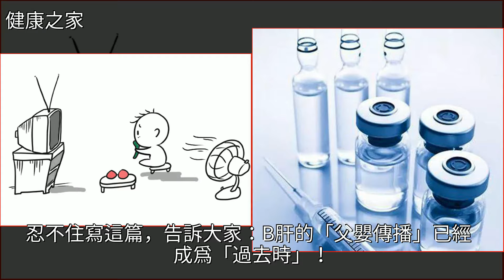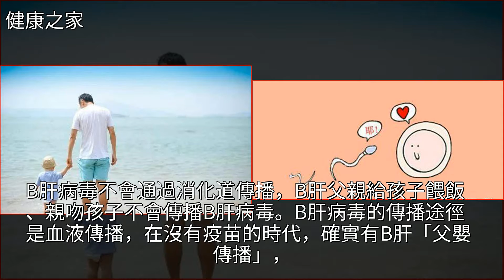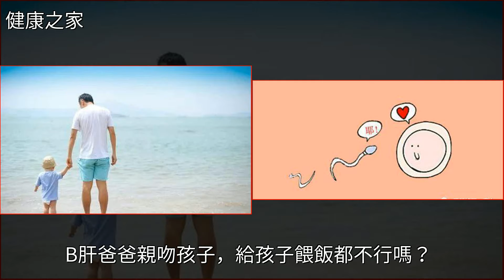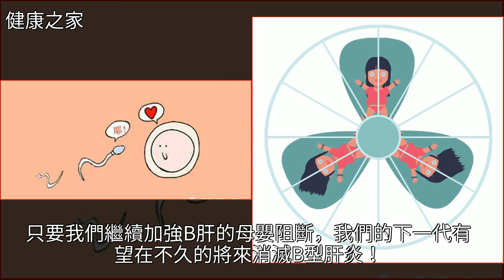乙肝的“父嬰傳播”已經成為“過去時”！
乙肝的“父嬰傳播”已經成為“過去時”！傳染病,乙肝,世衛組織,新生兒,懷孕乙肝的“父嬰傳播”已經成為“過去時”！傳染病 乙肝 世衛組織 新生兒 懷孕